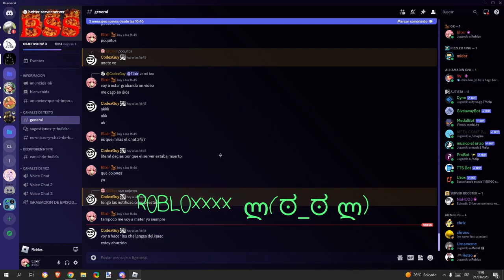Deepbound progression (Goes so wrong)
yeah, fuck you roblox